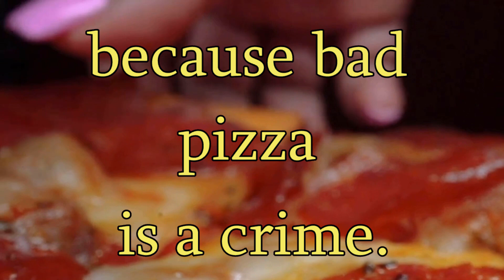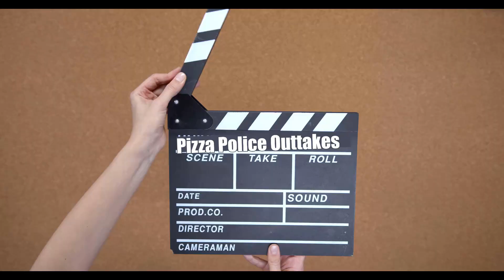Pizza Police # 2 Villages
After hearing reports of a flavour disturbance, we landed at Villages Pizza to check it out.